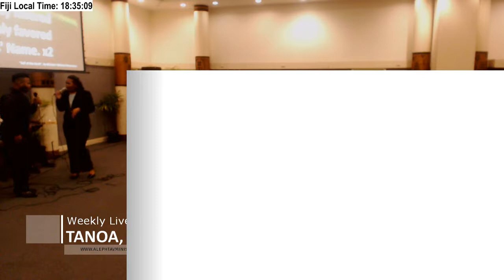Nadi Live Prayer 27.10.18 #49